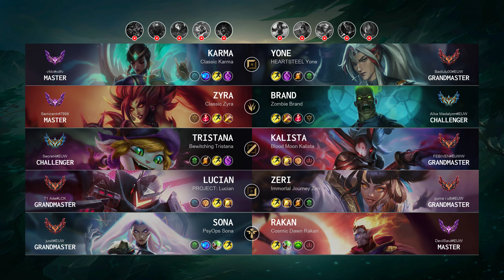Tristana Mid vs Kalista - EUW Challenger Patch 14.14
Tristana Mid played by "Secret4@EUW", EUWChallenger 1130 LP

- Skin: Bewitching Tristana
- Primary Rune: Fleet Footwork

Timeline:
00:00 Ban & Pick
00:15 Runes & Abilities
01:37 Gameplay
02:24 Get a SOLO KILL
02:52 Gameplay
03:31 Get a SOLO KILL
03:59 Gameplay
06:06 Team FIGHT
06:34 Gameplay
08:49 Get a SOLO KILL
09:17 Gameplay
10:26 Team FIGHT
10:54 Gameplay
12:23 Take down The Turret
12:51 Gameplay
15:34 Get a SOLO KILL
16:03 Get a Double Kill
16:29 Take down The Turret
16:58 Team FIGHT
17:31 Gameplay
20:02 Team FIGHT
20:30 Gameplay
20:53 Get a SOLO KILL
21:15 Team FIGHT
21:37 Gameplay
22:30 Get a SOLO KILL
22:47 Take down The Turret
23:05 Get a SOLO KILL
23:33 Gameplay
24:58 Team FIGHT
25:26 Gameplay
26:07 Team FIGHT
26:27 Get a Triple Kill
26:54 Take down The Turret
27:18 Team FIGHT
27:26 End credit